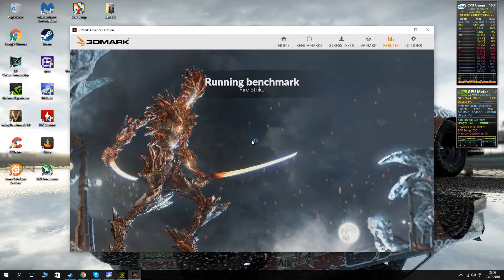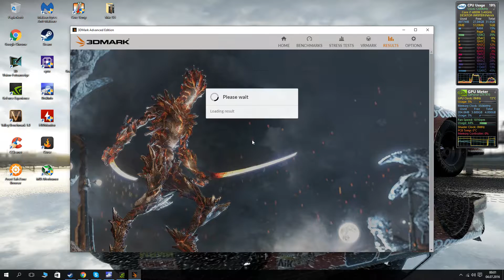i7 6800K GTX970 OC Firestrike benchmark test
Hi Community,

This is a benchmarktest how the GTX970 and i7 6800K preform in firestrike.

As soon as i get my GTX1080 AMP Edition i will upload a second video of it.

Hardware:
i7 6800K 4,2Ghz 1.220v
MSI X99A SLI Plus
32GB Corsair Vengeance 3200mhz
Corsair H60 2nd gen
Be Quiet 700watt Pure Power 9 Series
UV400 240GB Kingson SSD
Seagate Baracuda 7200rpm 3TB HDD